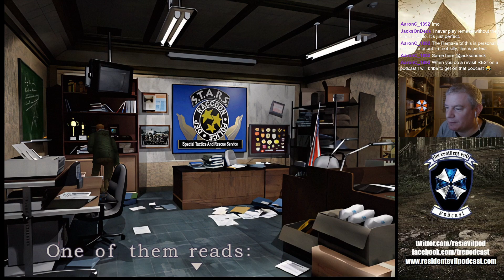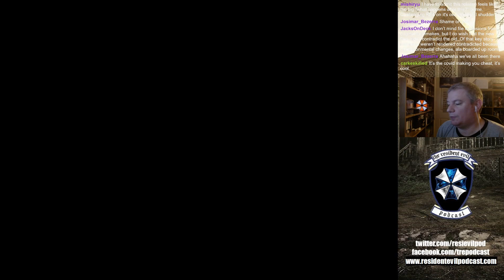RE2 Randomiser - BIORAND - Ark Thompson takes Leon's place.